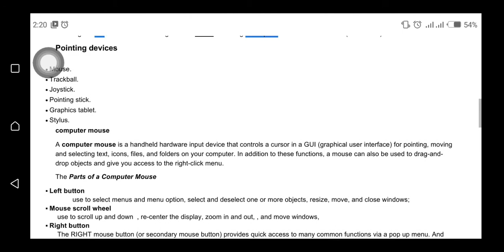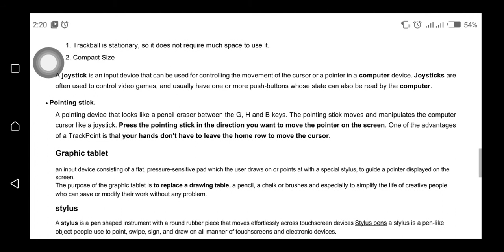computercourse INPUT DEVICES